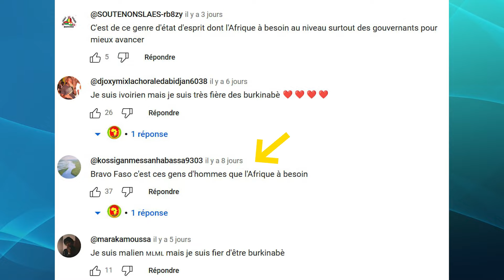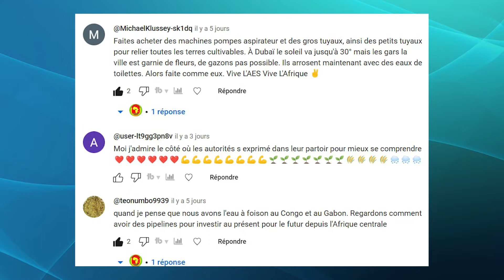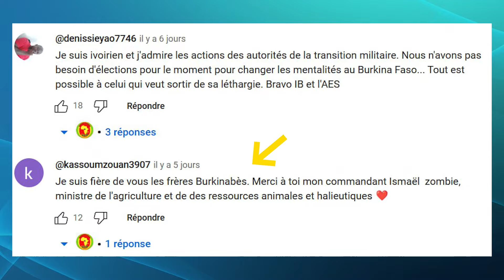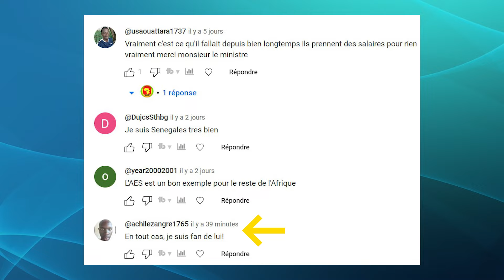Ibrahim Traoré soutien Ismael Sombie et annonce des mesures radicales